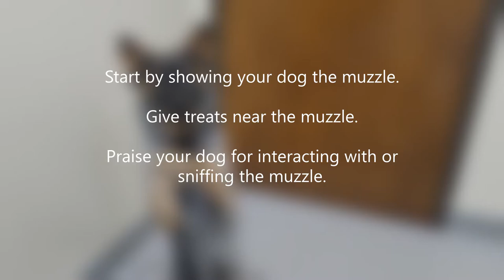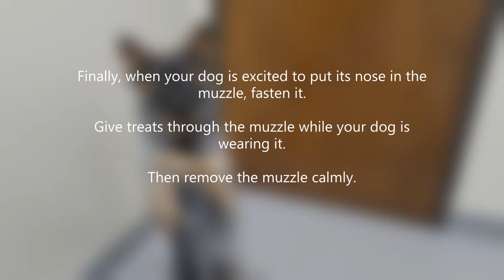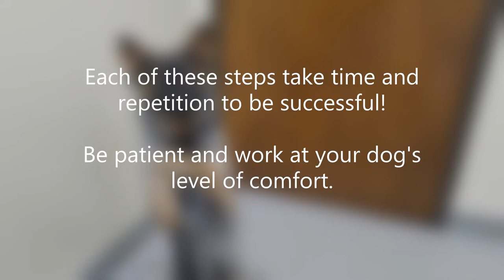How to Teach your Dog to Love Wearing a Muzzle!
With praise and patience your dog can learn to love wearing a muzzle! Check out our handout here for tips on purchasing a muzzle